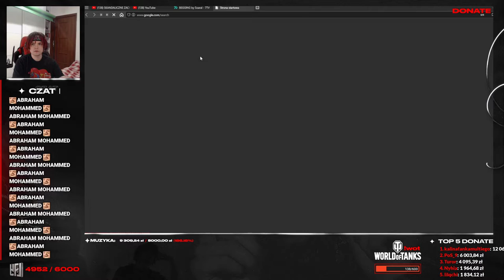ILE KURWA JA PIERDOLE